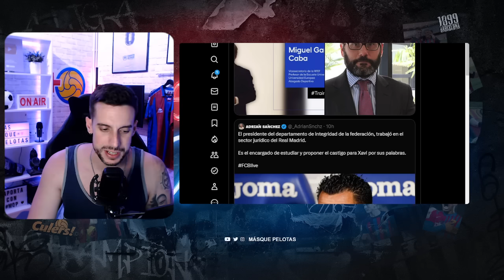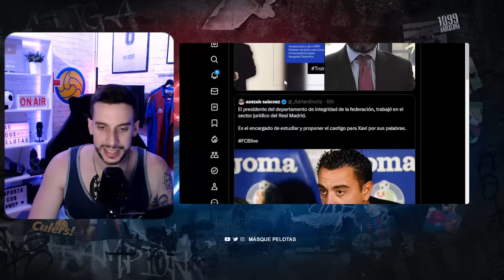🔥"SEGUIRÉ LA LINEA DE MATEU" | LA PREMIER SE INTERESA EN ANSU | LA RELACIÓN XAVI-DECO